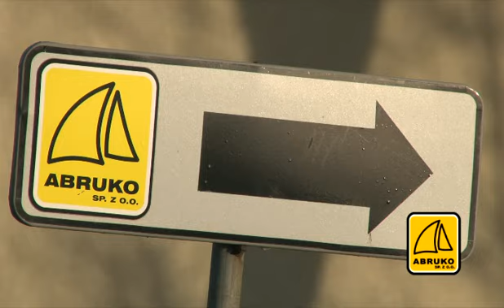abruko 35s 420p 20Mbps